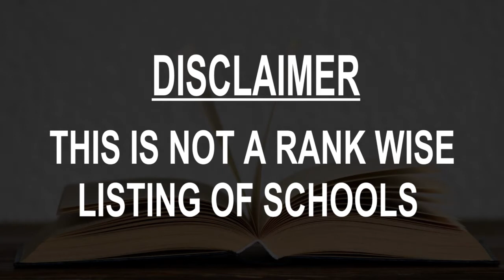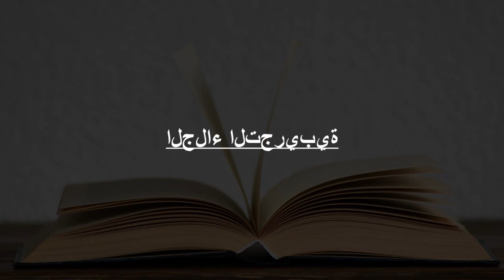Schools around Al Qurayn, Egypt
Must Watch.. Best Schools around Al Qurayn

Click on Bell ICON to get the notification of New Videos.This is not rank wise listing of Top Schools in Al Qurayn, it's the list of best Schools around Al Qurayn as per the ratings given by our users.

Listed Schools:

School Omar bin al-Khattab prep common
Al Qorin, Egypt

مدرسة أبوبكر الصديق للتعليم الاساسي
Al Qorin, Egypt

Mr. Saleh prep school shared
Al Qorin, Egypt

Consort Secondary School For Girls
Al Qorin, Egypt

School shared Alhaabnh prep
Egypt

Jalaa Primary School
Al Qorin, Egypt

مدرسة النصر الإبتدائية
Al Qorin, Egypt

Ahmed Abdulaziz Sharqawi School for Basic Education
Al Qorin, Egypt

الجلاء التجريبية
Sharqya, Egypt

Girls consort readings Azhar Institute
Al Qorin, Egypt